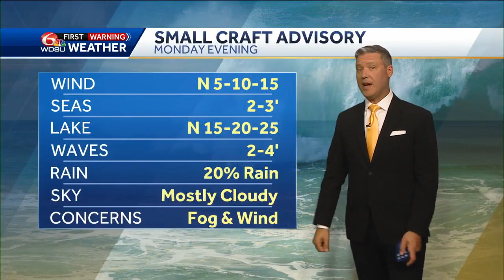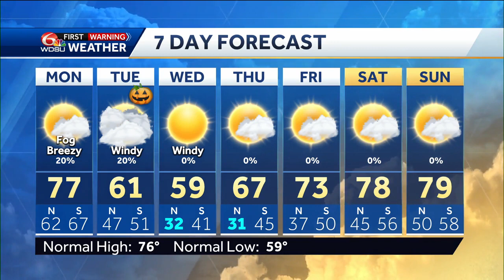Dense fog possible, then turning much colder for Halloween!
Meteorologist Devon Lucie shows us when and where dense fog could be the worst on Monday morning, then how much colder and windy we'll be on Halloween, Tuesday, then who could be coming close to the first freezes of the season!